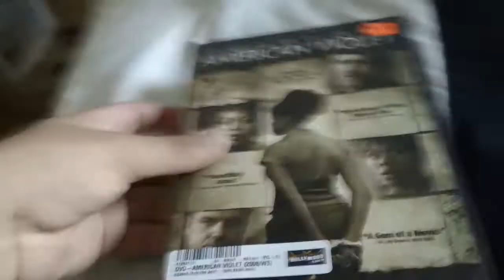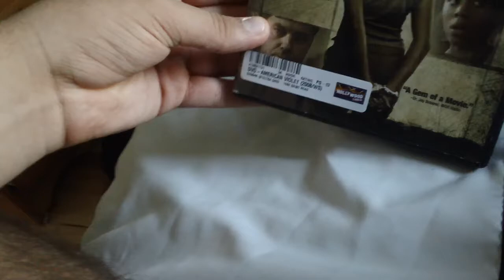Movies I Watched It Today For 6/22/2021